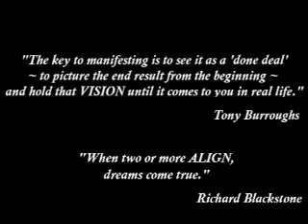Our Ancestors - A Vision From Down Home from the Vision Alignment Project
Intenders co-founder, Tony Burroughs, shares his Vision for Our Ancestors. You can MAKE A DIFFERENCE in our world by ALIGNING with our Visions. To Align with this Vision, you can use your nearest Big Green YES I ALIGN with this Vision Button or go and use the Big Green YES Button there. Every time you Align with our Visions, you take us one step closer to bringing them to life. More about Tony and The Intenders of the Highest Good is available